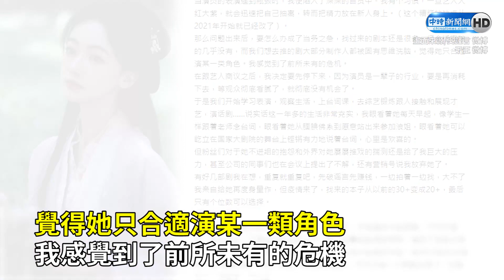《延禧攻略》吳謹言1年多未拍戲！ 經紀人曝：陷入前所未有的危機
大陸女星吳謹言2018年主演宮鬥劇《延禧攻略》翻紅，後來也拍出《皓鑭傳》、《尚食》等話題度極高的作品，然而，吳謹言已1年多未進組拍戲，外界流言四起，甚至有人指她「被經紀公司放棄」，對此，老闆于正做出回應，直指：「感覺到前所未有的危機」，並解釋和吳謹言私下溝通的結果。

【相關新聞】
《延禧攻略》吳謹言1年多未拍戲 經紀人揭現況：危機前所未有